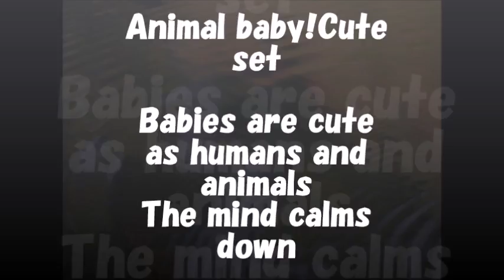Animal baby!Cute set Best16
Animal baby!Cute set

Babies are cute as humans and animals
The mind calms down

sub_confirmation=1
【usako】
Creatures,best Wonder or living things animal

what is that!Best interesting talk about living things 5

～music for～
甘茶の音楽工房